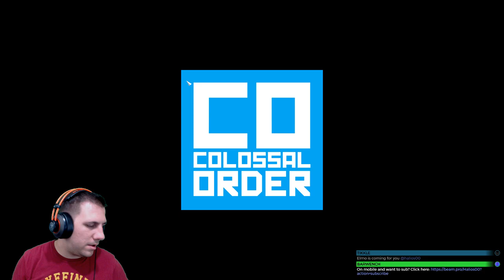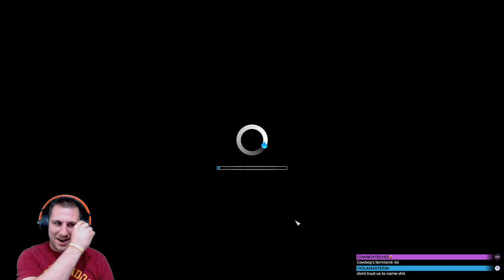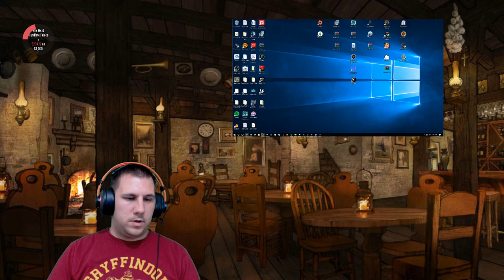Cities: Skylines FIRST TIME! Interesting City...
First time playing Cities: Skylines! LOVED IT!